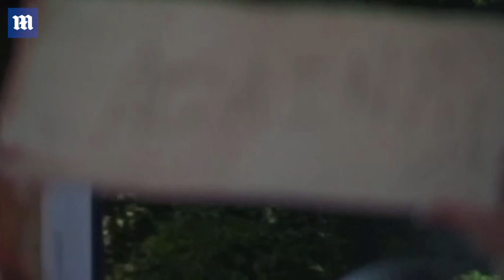Protesters burn down Wendy's after cops killed Rayshard Brooks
Atlanta police are seeking a masked woman suspected of burning down a Wendy's restaurant. Crime Stoppers of Atlanta offered a $10,000 reward on Sunday for her arrest and the indictment of those responsible for starting the fire Saturday night. The Wendy's parking lot was the scene of the shooting death of a black father-of-three 27-year-old Rayshard Brooks. Protests over his death turned violent late Saturday as the Wendy's was set ablaze. Atlanta Police and Atlanta Fire are now searching for the individuals responsible and released four images of a person who may have been involved with the arson attack.

They also linked to a short Twitter video of someone appearing to try to set fire to the Wendy's store from the outside